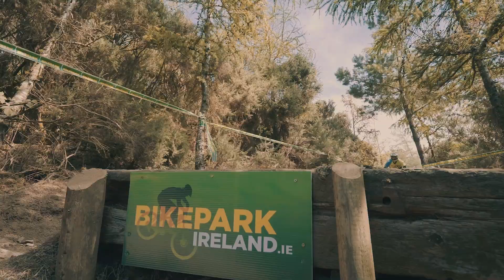Irish National Downhill Championship 2018